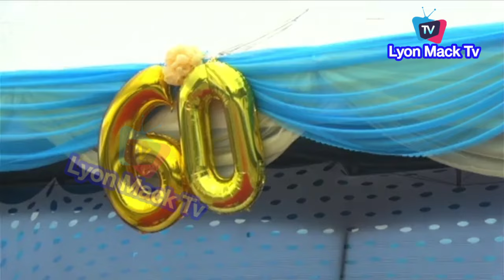Peter Obi With Orphanage At Daughters of Charity of St Vincent the Paul Servant of the Poor at Eleme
Peter Obi With Orphanage At Daughters of Charity of St Vincent the Paul, Servants of the Poor at Eleme, Rivers State
Peter Obi & Oseloka Obaze In Their alma mater, CKC, Onitsha for the 90th Anniversary Christ The King
Politics Got Nothing On This Man, See Glowing Smiles From Peter Obi At Private Wedding In Ikoyi
Labour Party Officer Be@ten & Dr@g Out Of Collation Center In Imo State Election, As Uzodinma Wins
Gov Hope Uzodinma Chase Out Of Imsu By Students / Situation Report From Imo State Ahead of Election
Gov Alex Otti, HE Peter Obi, Storm Owerri Market As Arrive Owerri For Gov'ship Rally Owerri
Gov Alex Otti Commission Three More Roads In Aba,Part Of His Mega Projects To Rehabilitate The City
SEE Igbo Billionaire "Arthur Eze" Who Has His Own Choir & Priest Worship God From His Mansion
Imo LP Gov'ship Candidate Athan Achonu Visit Gov Alex Otti In Abia, As Gov Adress Abian's
Athan Achonu Gubernatorial Candidate of Labour Party Was at the Town Hall Meeting of ino State LP:-
Davido, Odumodublvk, Yemi Alade & Others In Kigali Rwanda Soldout Trace Music Award 2023:-
Peter Obi & Ahmed datti Spotted With Emir Kano As Mourn With Royal Family In Kano Over Their Lost
Sick Cry For Help As Set Loose His Leg 🦵 To This De@dly Dis£ase (Hear Him Speak)
Arrival Of Julius Berger Contractors, Gov Alex Otti At Official Flagoff of Aba Port Harcourt Road